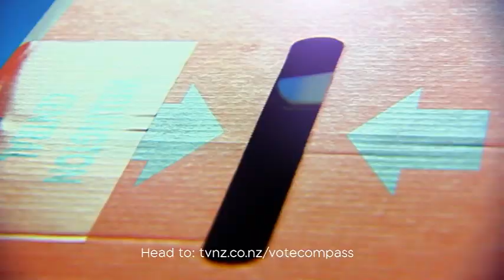TVNZ Vote Compass 2020 Promo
TVNZ owns all copyright to this music and video in these clips, and it is used here for informational & entertainment purposes only. No infringement intended